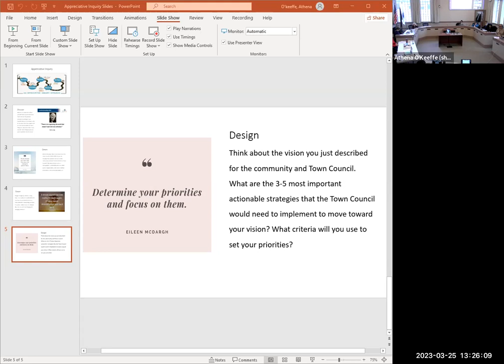Town Council Retreat: Part 2 Mar 25, 2023